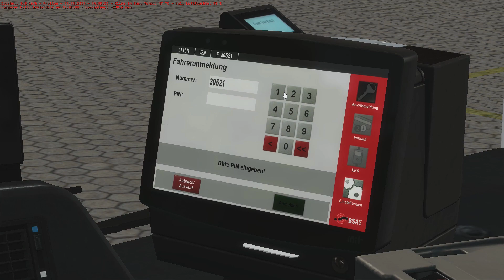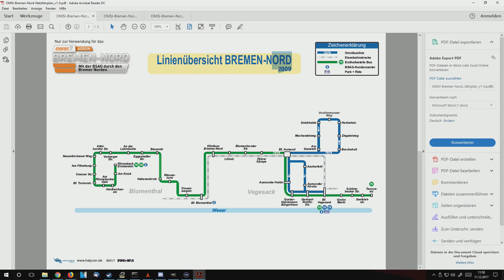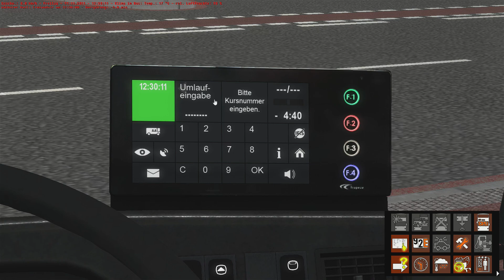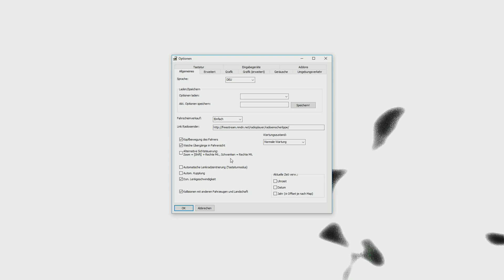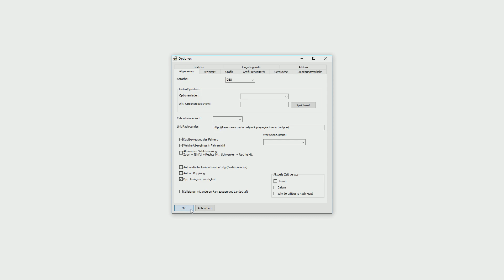OMSI 2 🚌 [#1012] - Bremen-Nord! Wenn Kollegen den Kopf nicht benutzen!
Herzlich Willkommen zu Felix Spielt: OMSI 2

Best Of Kanal: Danke an Phil!